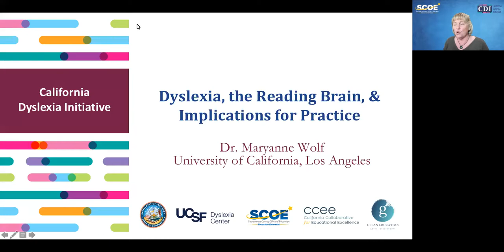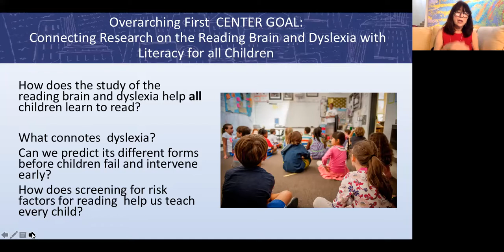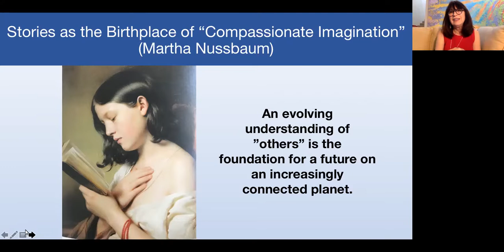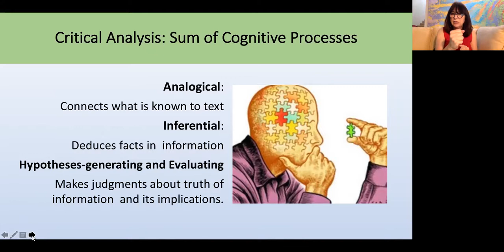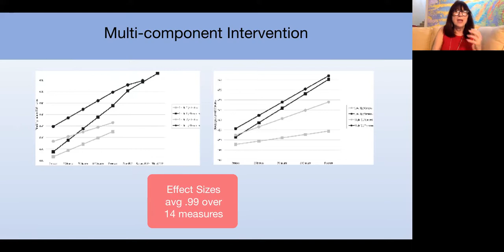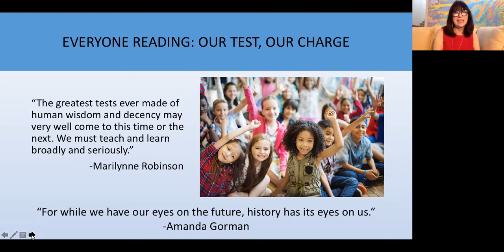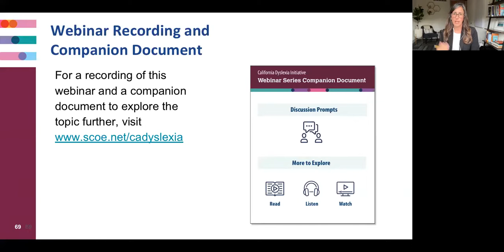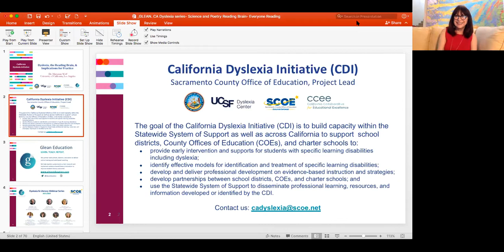Dr. Maryanne Wolf - Dyslexia, the Reading Brain, & Implications for Practice (March 3, 2022)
SCOE + Glean California Dyslexia Expert Webinar Series